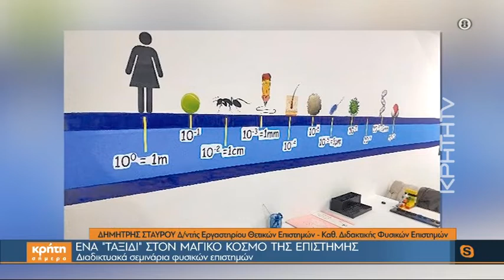Ένα "ταξίδι" στον μαγικό κόσμο της επιστήμης